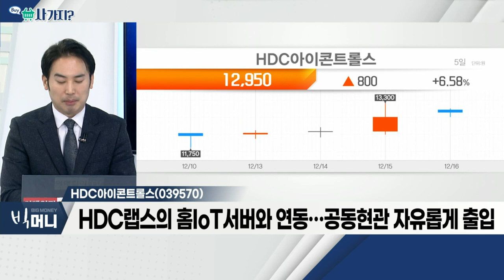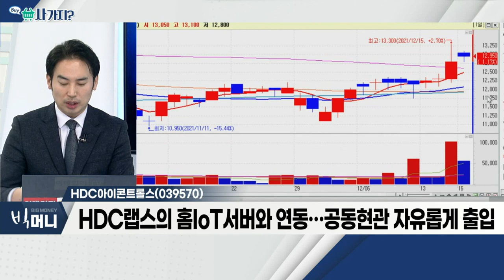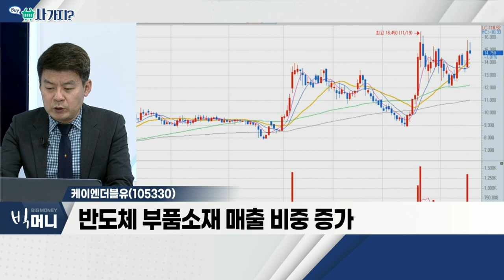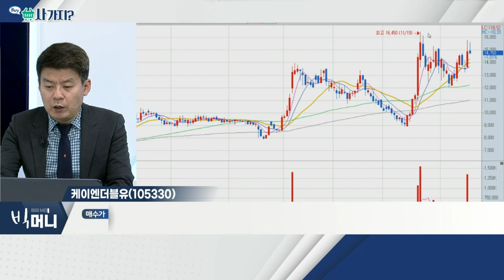HDC아이콘트롤스, 케이엔더블유_사가지 (20211216)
HDC아이콘트롤스(039570)
- '우아한형제들', D2D 로봇배달 서비스 실증 시작
- 자율주행 배달로봇 딜리드라이브 활용… 집 앞까지 배달
- HDC랩스의 홈IoT 서버와 연동… 공동현관 자유롭게 출입

케이엔더블유(105330)
- 자동차ㆍ전자 부품소재 등 사업 영위
- 올해 3월 '솔베이코리아' 인수
- 반도체 부품소재 매출 비중 증가